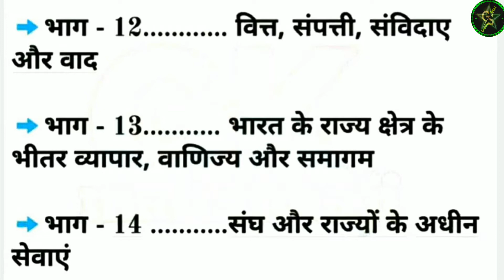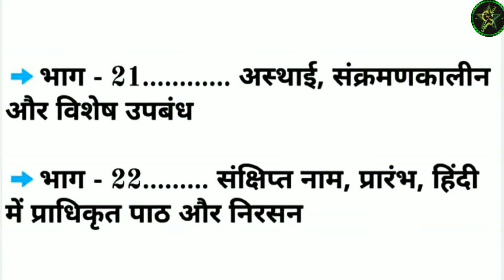भारतीय संविधान के सभी 22 भाग देखें इस वीडियो में Indian Constitution 22 Bhag 2021 Green Star